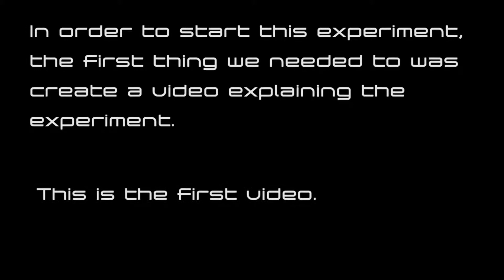day 1 video 1